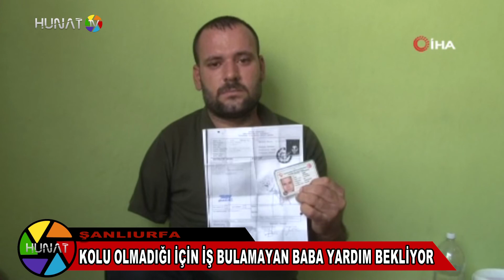KOLU OLMADIĞI İÇİN İŞ BULAMAYAN BABA YARDIM BEKLİYOR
Şanlıurfa’da 21 yıl önce geçirdiği kaza sonucu sağ kolunu kaybeden iki çocuk babası, geçim sıkıntısı nedeniyle eşi tarafından terk edildiğini belirterek çocuklarına bakabilmek için devlet yetkililerinden ve hayırseverlerden yardım istedi.
Merkez Haliliye ilçesi Bağlarbaşı Mahallesi’nde yaşayan 30 yaşındaki Emin Kayıkçı, 9 yaşındayken geçirdiği kaza sonucu sağ kolunu kaybetti. Geçim sıkıntısı nedeniyle eşi tarafından terk edilen Kayıkçı, iki çocuğuyla ortada kaldı. Yüzde 60 engelli raporu olan Kayıkçı iş sahibi olmak için başvurduğu her yerden geri çevrildiğini söyledi. Kayıkçı, babasına ait evde tek başına yaşadığını aktararak, çocuklarına bakabilmek için yetkililerden iş talep etti. Çocuklarına bayramlık dahi alamadığını ifade eden Kayıkçı, verilecek her işi yapabileceğini dile getirdi.